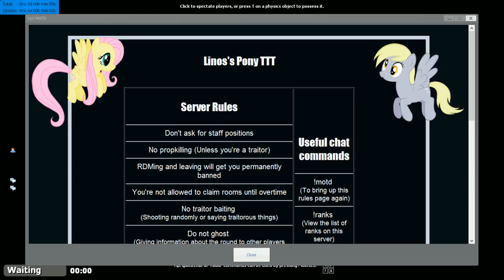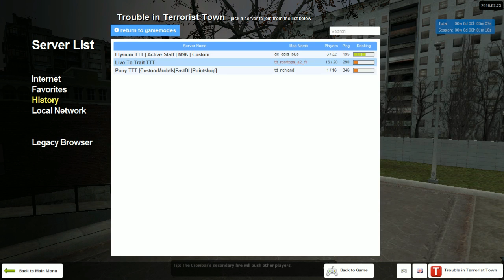HurricRain's Entertainment Presents: Bonus Material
might come back - but as someone different